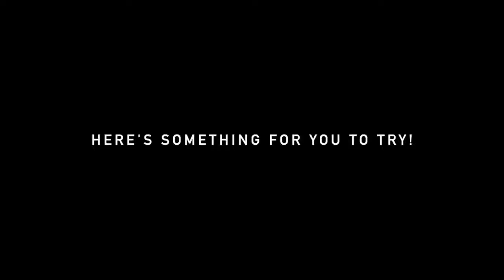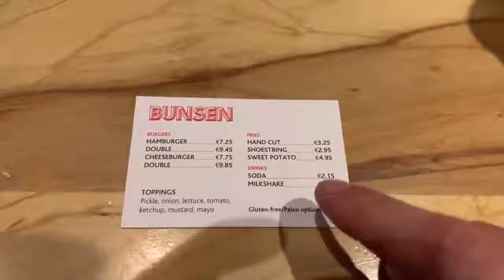The WORST PAIN I've Felt Full Body Circuit Training & Trigger Point Massage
UNDISPUTED EP.20: MMA & Boxing Training at SBG in Ireland & getting put through Full Body Workout for a Gymshark Fight Style Shoot! We learn that dealing with injuries can get VERY Painful before it gets better with Trigger Point Massage! EXTREME MUSCLE MANIPULATION

Inspired by Lex Fitness.